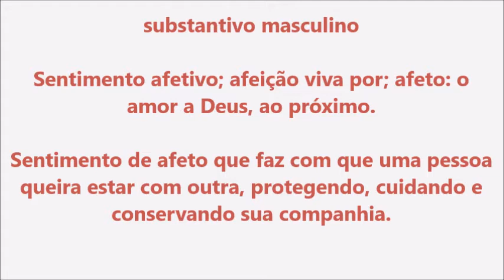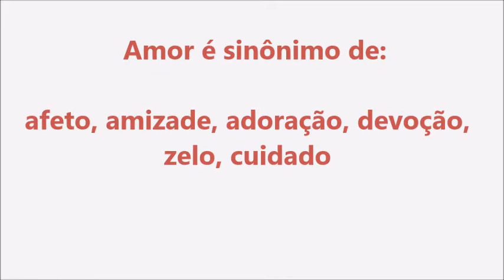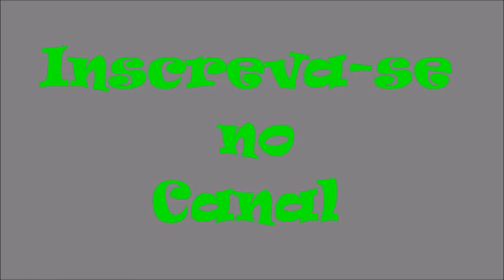Significado da palavra Amor